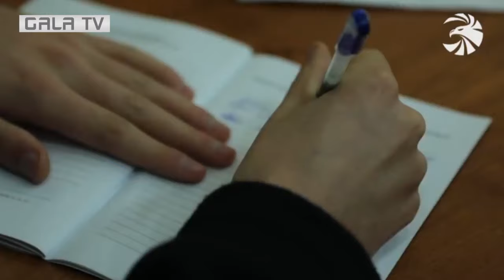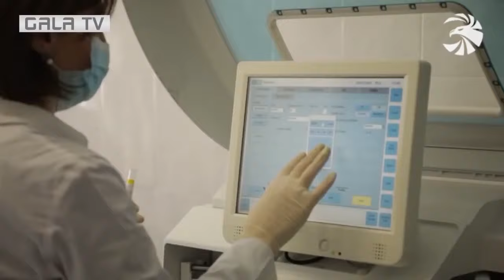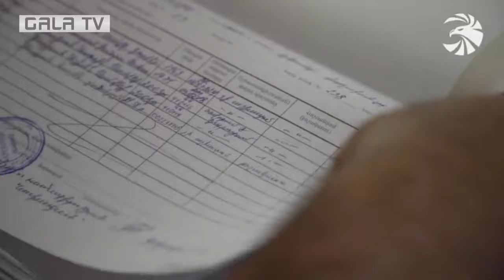«Պատերազմում եղբորս եմ կորցրել, վերադարձել եմ եղբորս կիսատ գործը շարունակելու համար». նորակոչիկ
«Ես պատրաստ եմ ծառայել իմ հայրենիքին այնպես, ինչպես իմ եղբյարը». 44-օրյա պատերազմի մասնակից անմահացած հերոսի եղբյարը ՌԴ-ից վերդարաձել է հայրենիքին ծառայելու համար